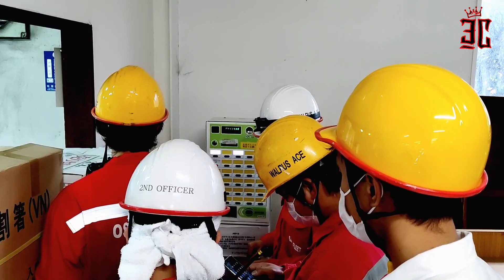Walrus Ace Dry Docking @ Yura Dockyard, Japan (2021)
M/V Walrus Ace Dry Docking @ Yura Dock, Japan.